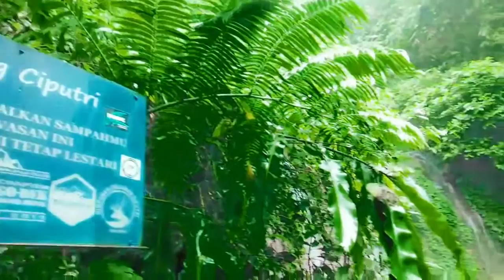Explore Curug Ciputri Tapos Gunung Salak Bogor